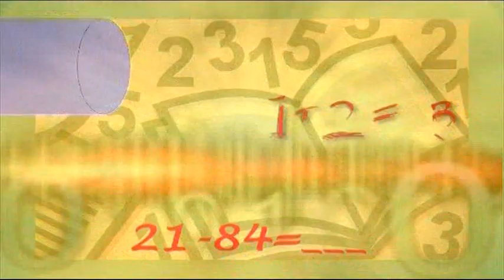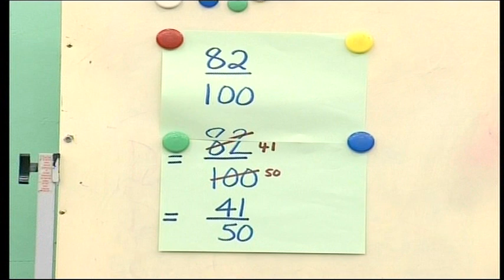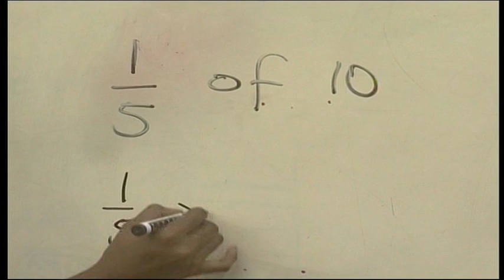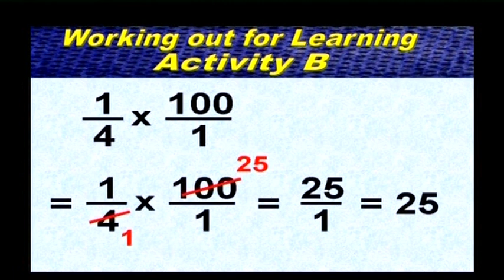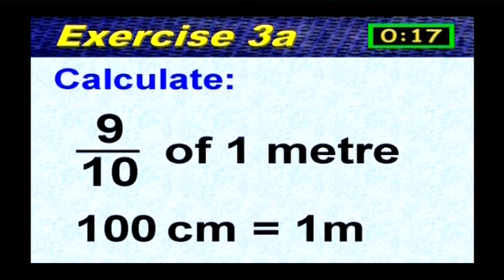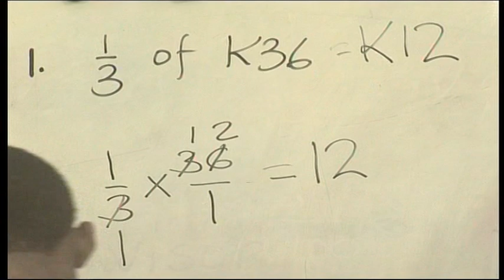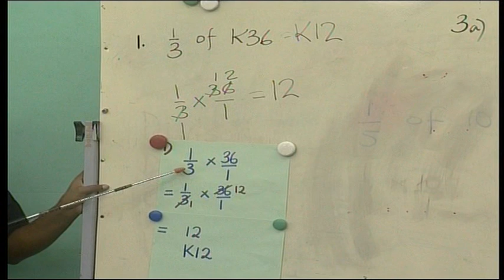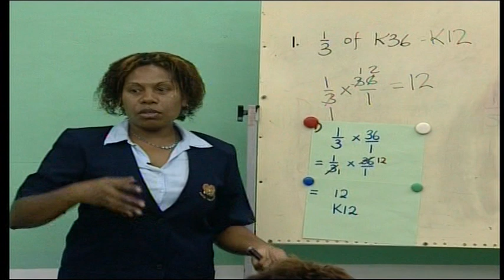Grade 7 - Maths - Lesson 18 - Fraction of an Amount